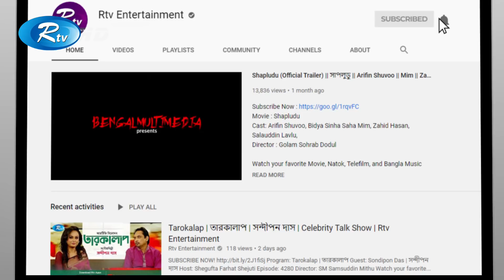Online Celebrity Adda (অনলাইন সেলিব্রেটি আড্ডা )Siam ,Sabnam Faria,Nusrat Faria ,Sabila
Program:Online Celebrity Adda
Guest: Shanta , Sabnam Faria,Nusrat Faria

- Team RTV